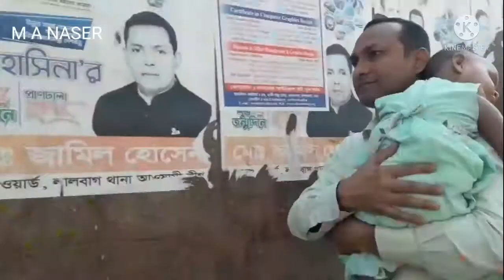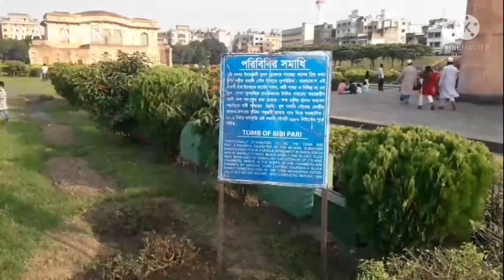লালবাগ কেল্লা | মুঘল স্থাপত্যের ঐতিহাসিক নিদর্শন || Lalbagh Fort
বাংলাদেশের রাজধানী ঢাকায় ভ্রমণপ্রেমীদের কাছে পছন্দের স্থাপনাগুলোর মধ্যে লালবাগ কেল্লা অন্যতম। এটি দেশের অমূল্য সম্পদ। প্রতিদিন শত শত দেশি-বিদেশি দর্শনার্থীর পদচারণায় মুখর থাকে লালবাগ এলাকার এই দুর্গ। বাংলাদেশে এটাই মুঘল আমলের একমাত্র ঐতিহাসিক নিদর্শন। যদিও প্রথমে এর নাম ছিল ‘কেল্লা আওরঙ্গবাদ’।